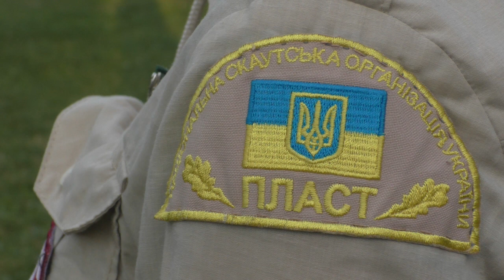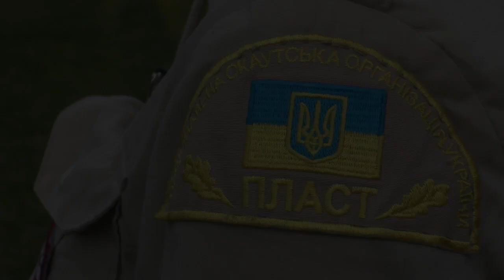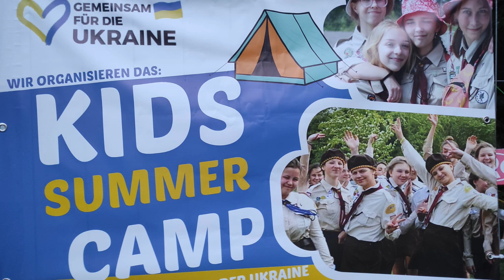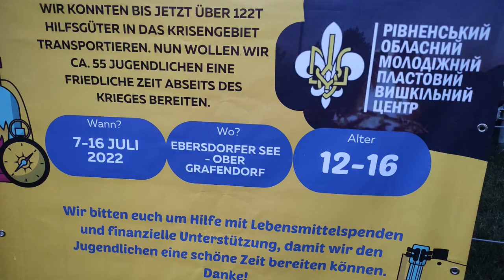Verein "Gemeinsam für die Ukraine" - Polonia w Dolnej Austrii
Z naszą kamerą udaliśmy się do Ober-Grafendorf w Dolnej Austrii.

Verein "Gemeinsam für die Ukraine" i czlonkowie tego wyjatkowego stowarzyszenia dziś po raz pierwszy w marektv.pl 🎥🇵🇱

" Bo ludzi dobrej woli jest więcej..." (Cz.Niemen )

Po akcjach pomocowych (min.transporty humanitarne) nadszedł czas na wydarzenie, które dokumentuje ten materiał filmowy.
Przenosimy się do Ober-Grafendorf w Dolnej Austrii, gdzie odbył się zlot harcerzy, który z wiadomych przyczyn nie mógł mieć miejsca w Ukrainie.
Młodzi ludzie uczestniczyli w KIDS SUMNMER CAMP zorganizowanym przez Verein "Gemeinsam für die Ukraine".
Głównym celem imprezy było skierowanie emocji i uczuć tych młodych ludzi w bardziej przyjazną, pozytywną stronę życia.